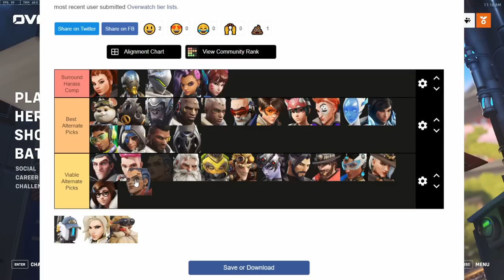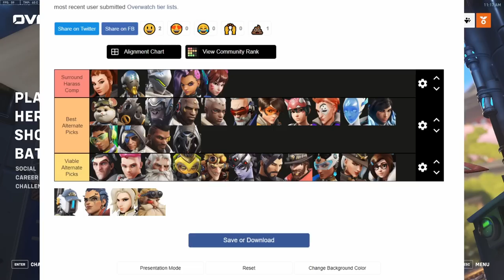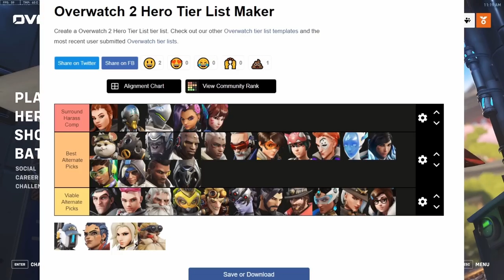Overwatch 2 meta comps for competitive ranked games, launch patch, best characters / heroes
The Overwatch 2 meta characters are important, but the comps that they go into are even more important than the heroes themselves.

timestamps:
00:00 Important information
01:58 Poke comp
15:54 Rush comp
24:44 Surround harass comp
39:33 Additional information

This kind of works as an Overwatch 2 meta tier list too, I was using the tier list creator to do this. Currently the Overwatch 2 meta dps that ranks above all others is Sojourn, unsurprisingly. The point of this video is to show you the Overwatch 2 meta october edition, where I'm looking at the biggest commonalities in Overwatch 2 ranked gameplay.

The Overwatch 2 meta heroes right now revolve a lot around Ana, Zenyatta, Genji, and Sojourn. Currently the strongest Overwatch 2 meta healers are Ana, Lucio, and Zenyatta it seems. If you're looking for the Overwatch 2 best characters, you need to be aware that it will always be map dependent and depend on the enemy team comp as well. Right now the Overwatch 2 best dps is definitley Sojourn, her ability to one tap people without a wind up and without a scope is insanely overpowered, especially with no fall off.

If you're looking for an Overwatch 2 best heroes video, then this one will help you out a lot. Not only do I explain the Overwatch 2 meta characters, but I also go into detail about why they're good, when they're not good, and if they're map dependent. When you pick an Overwatch 2 team comp you should always be thinking about the map and the interactions with other heroes. Hopefully my Overwatch 2 meta predictions help you out. I've had eonugh time to see that these are likely going to be the meta picks for at least the next few weeks. Hopefully now you know which hero to play in Overwatch 2.